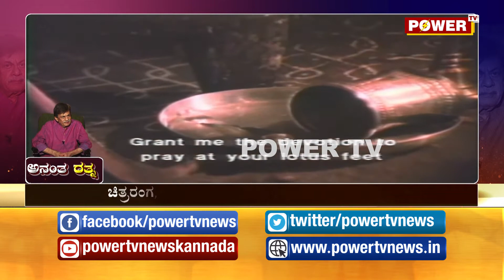ಭಾರತದ ಅಪರೂಪದ ನಟ ಅನಂತನಾಗ್ ವಿಶೇಷ ಸಂದರ್ಶನ | Power TV